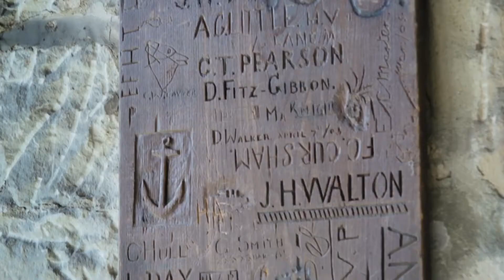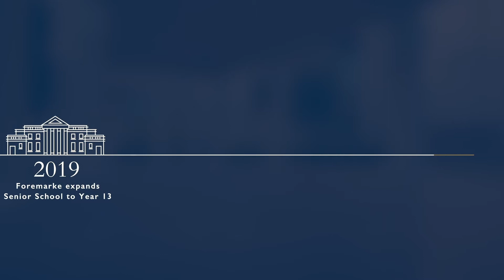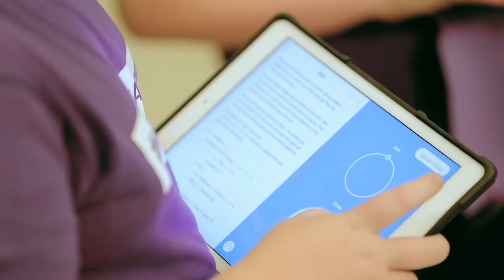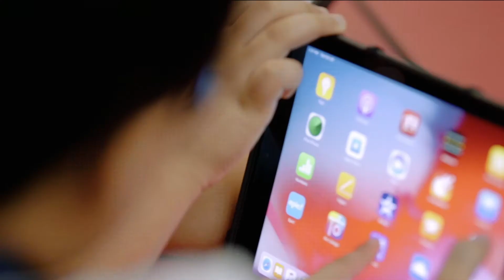Foremarke School Dubai Is Now Repton Al Barsha!*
The Repton Family of Schools in the UAE has reached yet another milestone - announcing the transition of Foremarke School Dubai to Repton Al Barsha.

We are extremely excited about the union of the Repton Family’s common vision, and our objectives remain the same: world-class education that combines academic excellence, holistic education, and wellbeing for our pupils.

*pending KHDA approval